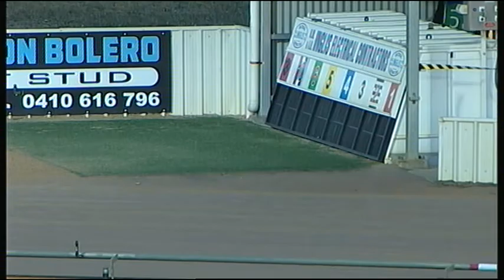TRA FRI 02 FEB 18 R10